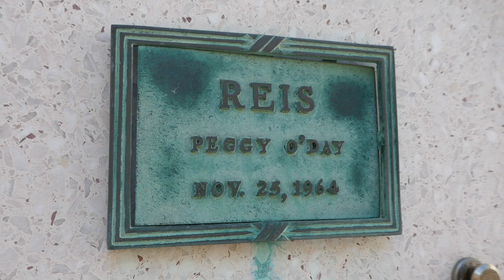Actress Peggy O'Day Grave Forest Lawn Hollywood Hills Los Angeles California USA October 20, 2023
Actress Peggy O'Day Grave Forest Lawn Memorial Park Hollywood Hills Los Angeles California USA October 20, 2023. American motion picture actress and writer of the 1910s and 20s.